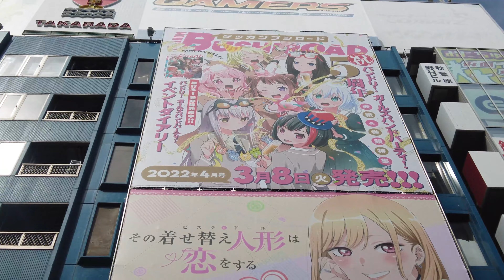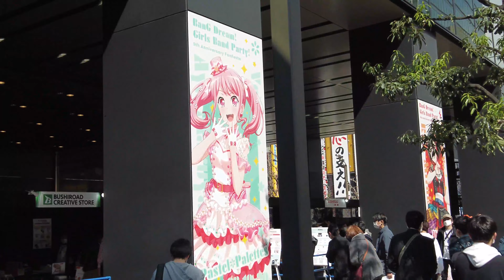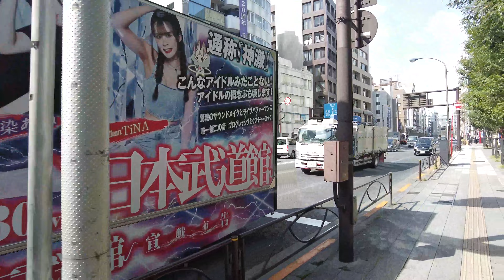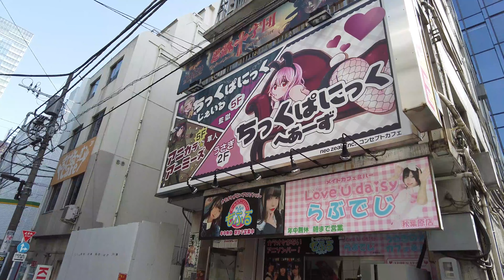【４Ｋ60】walk in Akihabara【秋葉原をお散歩】2022年3月19日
大雨になる前の土曜の秋葉原を散歩しました。
ガルパのイベントがあったりアイドルがイベントしていたり人が多かったです。
I took a walk in Akihabara on Saturday before the heavy rain.
There were many people such as Garpa events and idol events.
周六下大雨之前，我在秋叶原散步。
有很多人，例如Garpa活动和偶像活动。
폭우가 되기 전의 토요일의 아키하바라를 산책했습니다.
갈파의 이벤트가 있거나 아이돌이 이벤트하고 있거나 사람이 많았습니다.
Je me suis promené à Akihabara samedi avant la forte pluie.
Il y avait beaucoup de gens comme les événements Garpa et les événements d'idoles.
Dei um passeio em Akihabara no sábado antes da chuva forte.
Havia muitas pessoas, como eventos de Garpa e eventos de ídolos.